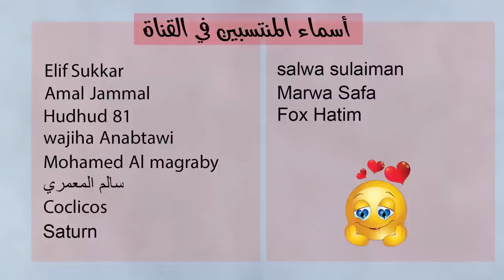توقعات الأبراج اليوم الثلاثاء 10 كانون ثاني يناير 2023 سعيد مناع